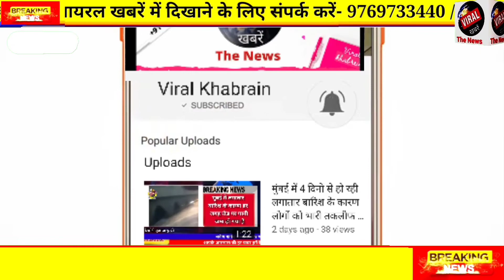रूपा शर्मा जी सालों से माता की सेवा के साथ हर नवरात्रि में वृद्धा आश्रम के लोगो की मदद करती हैं